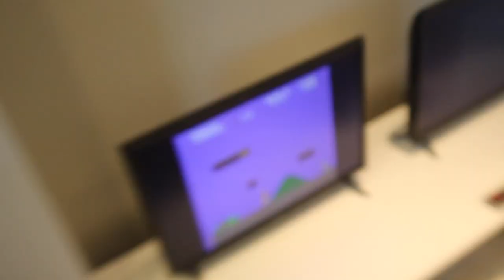Does Daisy get a PHONE!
Zade 13
Daisy 11
Ambree 8
Ender 6
EB 3
Frankie Newborn